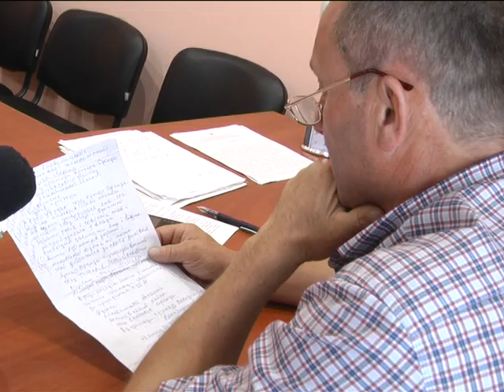Пенсіонер вирішив відновити дорогу на хуторі, де проживає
І один у полі воїн – довів Володимир Цимар із Летичівського району. Пенсіонер вирішив відновити дорогу на хуторі, де проживає. Вона не бачила ремонту сім десятиліть. Заросла бур’янами, а хуторяни утворили на її місці смітник. Після наполягань Володимир Цимара місцева влада пообіцяла полагодити шлях.